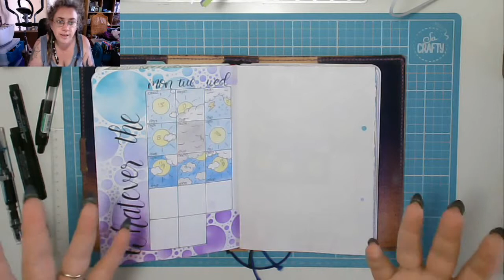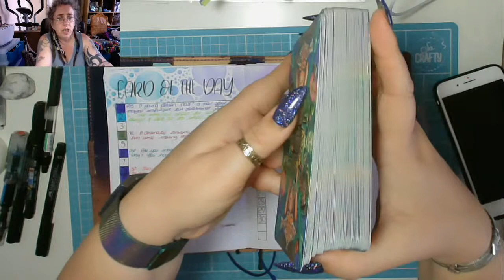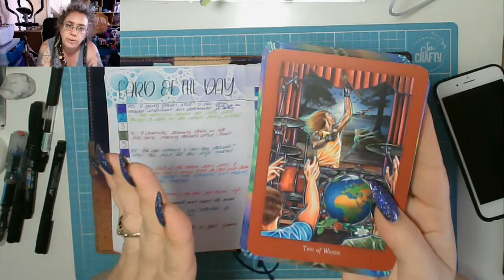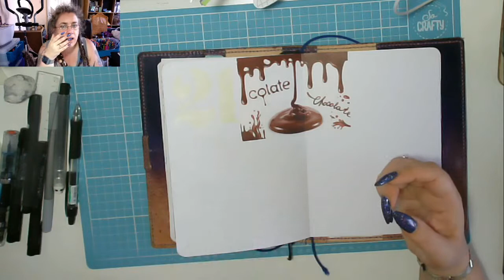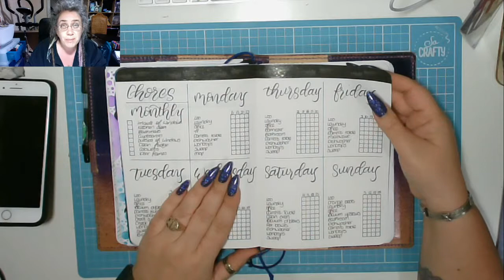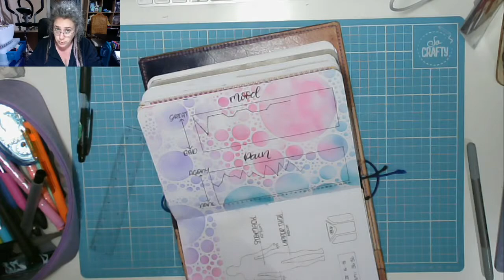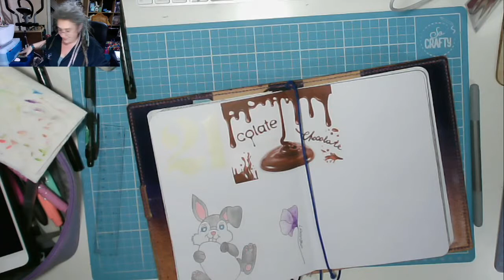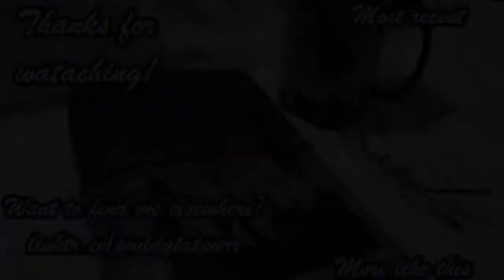It's a chatty one! Today In My BuJo 21 April 2019